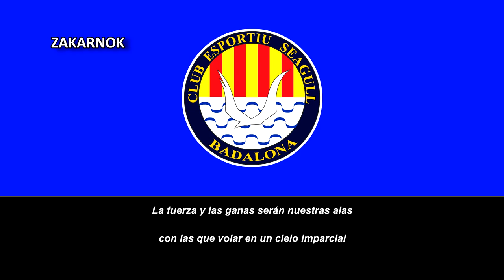Himno del CE Seagull Badalona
Página oficial del club:
El Seagull Badalona es un equipo de fútbol español con sede en la ciudad catalana de Badalona y fue fundado allá por los años 90s.